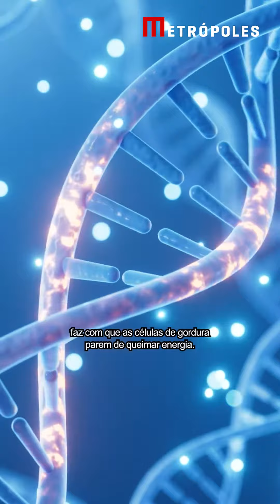Desligar gene impede ganho de peso mesmo comendo gordura, diz estudo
Já imaginou poder comer o tanto de fritura que quiser sem que isso altere o seu peso? Pois a ciência pode estar próxima de encontrar um meio de tornar o sonho em realidade ao desativar apenas um gene do DNA.